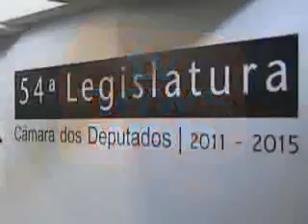TV News Web - Dep. Hidekazu Takayama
Entrevista para a Tv News Web - Deputado Hidekazu Takayama